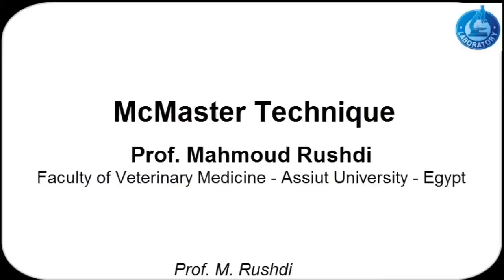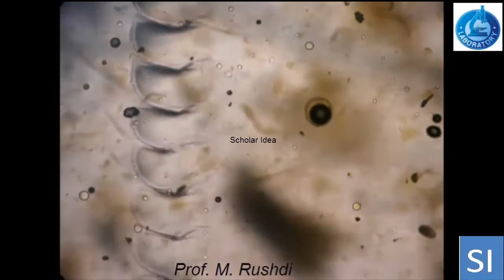How to count Eggs in stool: McMaster technique!!!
Classification of the degree of parasitic infestation depends totally on counting of eggs in feces, the video provides step by step guide for fecal egg count.